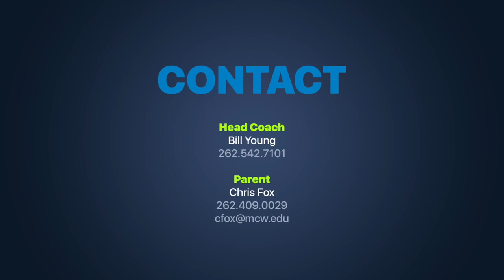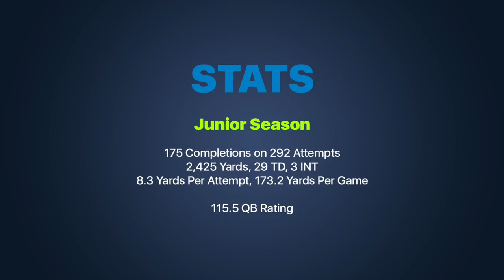Luke Fox - Junior Season Highlight Film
Catholic Memorial Football (Waukesha, WI)